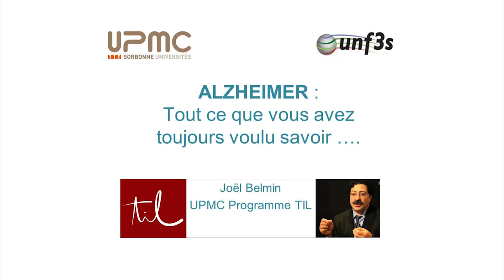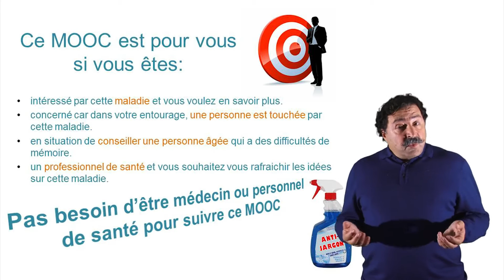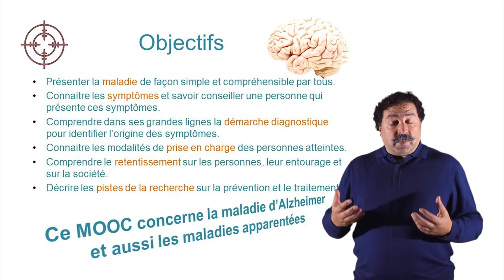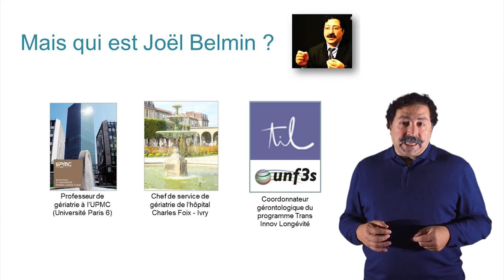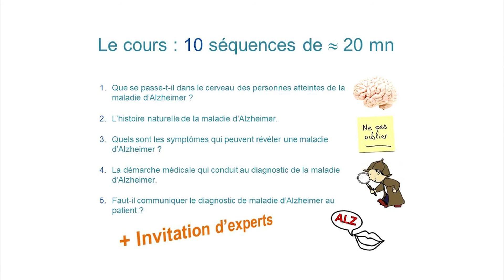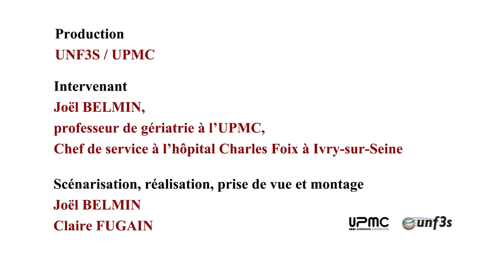La maladie d’Alzheimer: tout ce que vous avez toujours voulu savoir | UPMCx on edX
Ce MOOC présente de façon simple et compréhensible la maladie d’Alzheimer et les maladies apparentées. Il s’adresse à toute personne intéressée par ces maladies et aussi aux professionnels de santé intéressés.